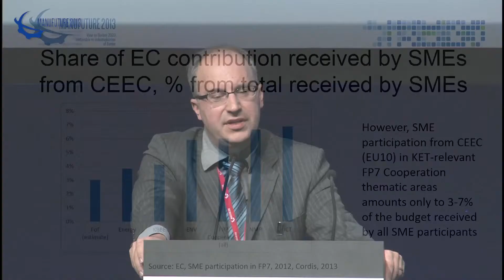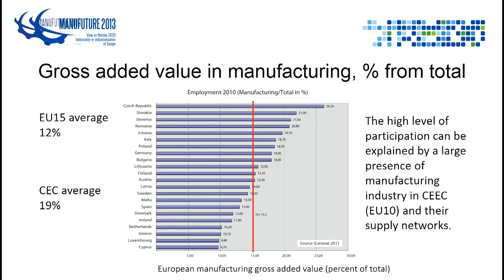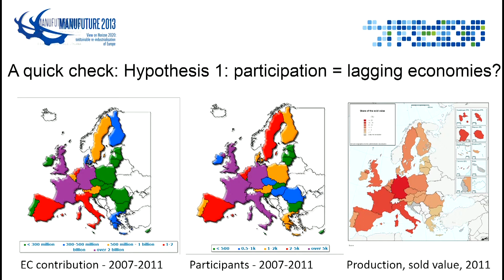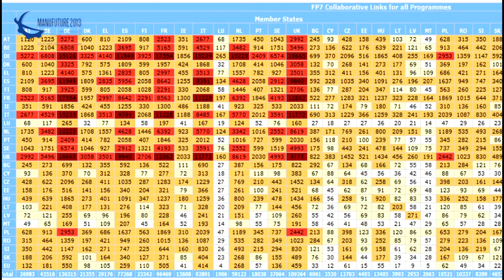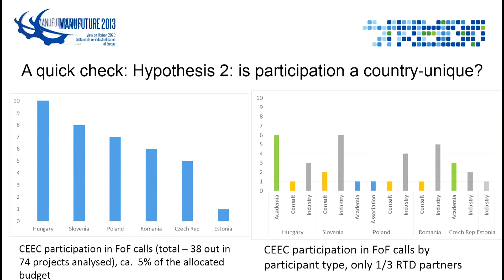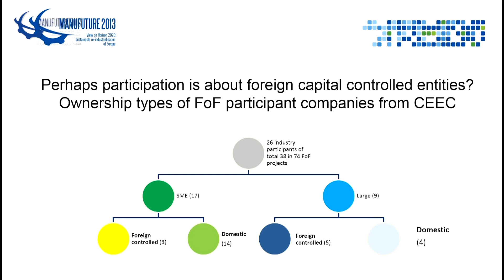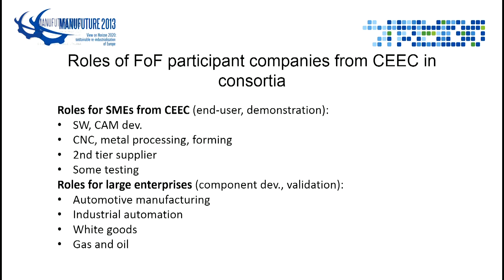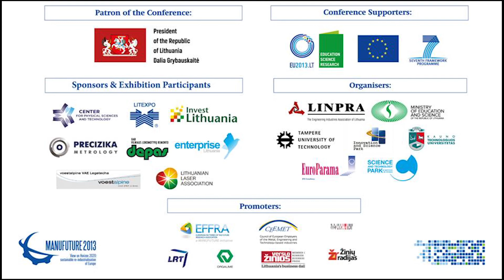Dr. Linas Eriksonas, UAB "Europarama" - MANUFUTURE 2013 Conference Plenary Session P4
MANUFUTURE 2013 Conference
Plenary Session P4 "HORIZON 2020 and Regional Dimension"
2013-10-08, LITEXPO centre, Vilnius, Lithuania

"Participation of the Central Eastern European Countries in the FP7 Collaborative R&D Projects for Manufacturing"
Dr. Linas Eriksonas, Partner, UAB "Europarama"

The 9th conference of the European Technology Platform on Future Manufacturing Technologies (ETP ManuFuture) was held on 6-8 October 2013 in Vilnius, Lithuania.

The motto of the conference - "ManuFuture View on Horizon 2020: sustainable re-industrialisation of Europe".

The MANUFUTURE 2013 conference brought together over 500 experts and key stakeholders representing industry, universities, research institutions and government from around 40 countries across Europe and around the world to assess the success of research, development and innovation under the European Union's (EU) Seventh Framework Programme (FP7), and to prepare for the implementation of the ambitious Horizon 2020 Framework Programme, the support of which is vital for the sectors that they represent.

The forum was a part of the official programme of the Lithuanian Presidency of the Council of the EU, and was organised as a key event of the M-Future2013 Project, which is funded by the EU FP7 Programme for Research and Technological Development, within the framework of the "Cooperation" specific programme.